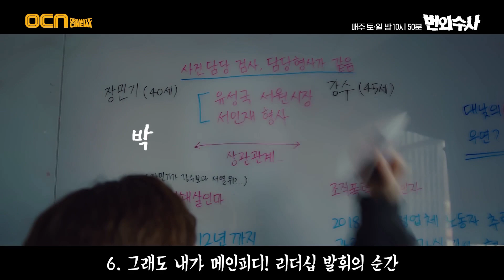[강무영 VLOG] 흔한 탐사보도 프로그램 PD의 하루 번외수사 4화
[강무영 VLOG] 흔한 탐사보도 프로그램 PD의 하루

범죄소탕 팀플레이 ‹번외수사›

매주 토일 밤 10시 50분 본방송